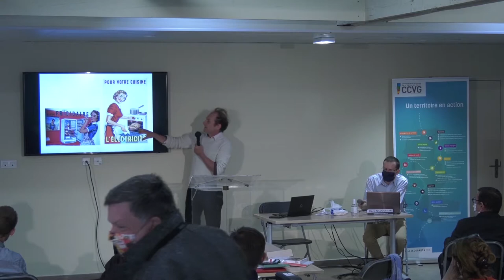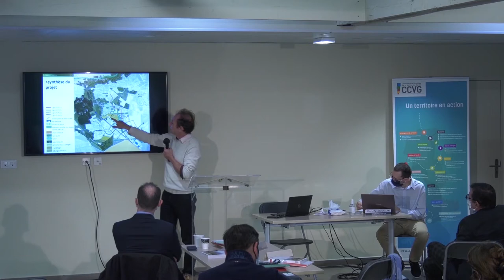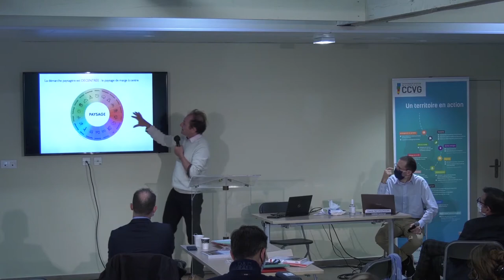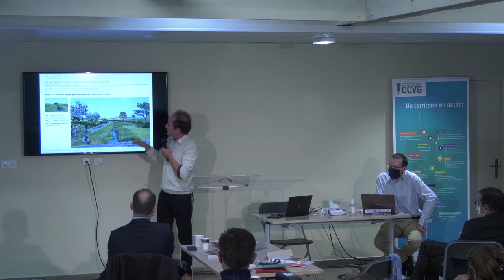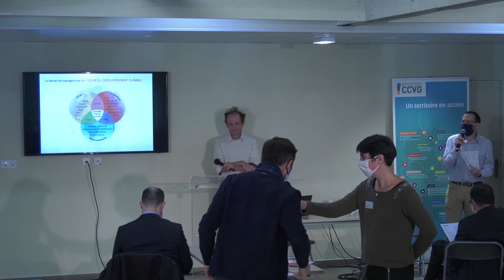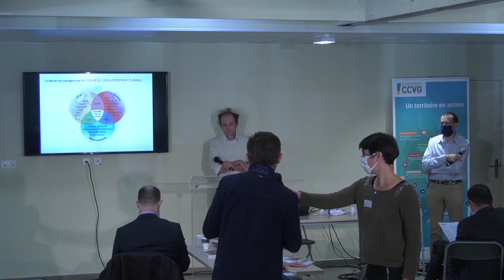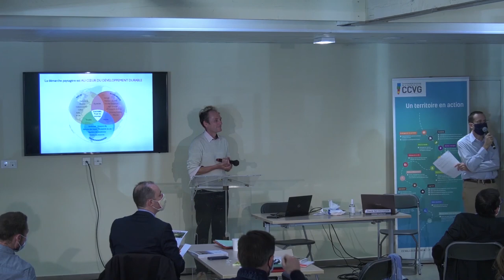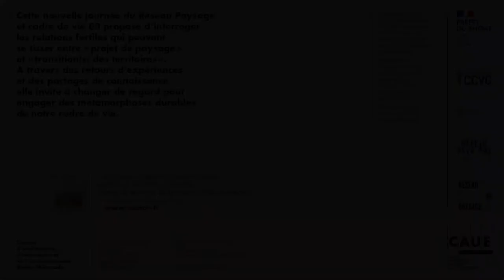4-Le paysage, un projet-Bertrand Folléa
En quoi la démarche paysagère peut-elle être un levier d'action, un support de développement pour les territoires, et en même temps participer à l'adaptation au changement climatique ? Cette problématique est au coeur de l'intervention de Bertrand Folléa qui interroge notre rapport au monde en constatant les bouleversements du 20e siècle et place la qualité paysagère comme une des questions centrales de l'aménagement du territoire.

Bertrand Folléa est paysagiste DPLG, urbaniste, co-fondateur de l'agence Folléa-Gauthier, Grand Prix national du paysage en 2016, enseignant, directeur de la Chaire d'entreprise Paysage et Energie à l'Ecole nationale supérieure du paysage de Versailles-Marseille et membre du collectif Paysage de l'après-pétrole.

Dans le cadre de la journée 2020 du réseau Paysage et cadre de vie 69 animé par la DDT 69 et le CAUE Rhône Métropole.

vidéo réalisée avec L&Db